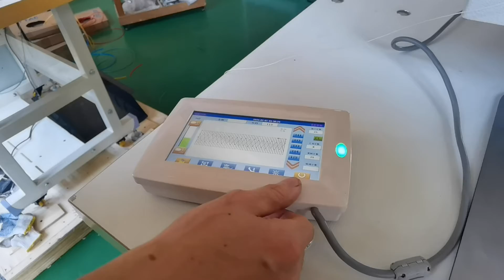Extra heavy duty CNC rope sewing machine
HighTex 733PLC/R CNC Extra heavy duty CNC rope sewing machine
 Heaviest automatic ropes end bar tacking sewing machine for stitching 10-28mm safety ropes, military rope, mooring rope and industrial ropes